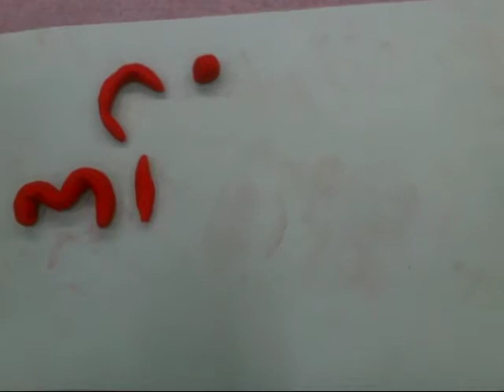Stop Motion Claymation - Michael - Name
Video was made as part of a Saturday Academy Stop Motion Claymation class. See our class listings for upcoming classes throughout the Portland metro region.